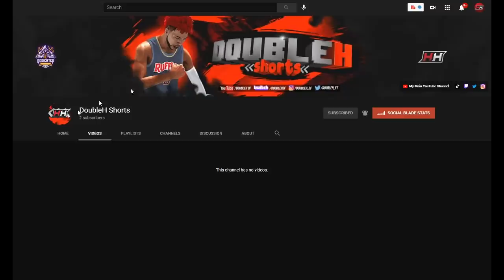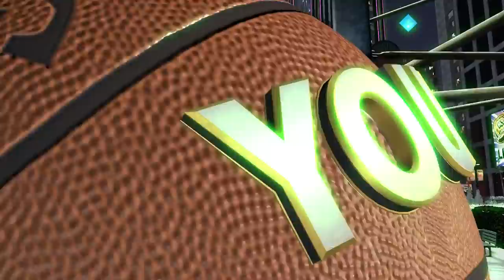I SWITCHED ACCOUNTS w/ POWER DF & he RESET MY REP.... (bad idea) NBA2K21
DOUBLEH DF AND POWER DF SWITCH ACCOUNT AND THIS HAPPENS. CAN DOUBLEH PLAY CENTER? CAN POWER PLAY GUARD? SEE WHAT HAPPENS WHEN THE BEST DUO SWITCHES ROLES IN NBA2K21!

Xbox GT: aDoubleH DF